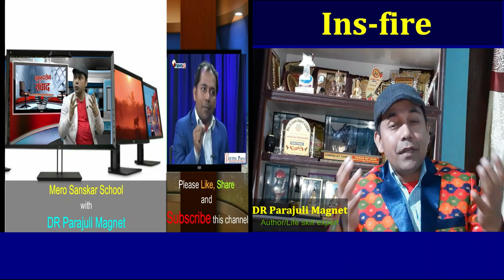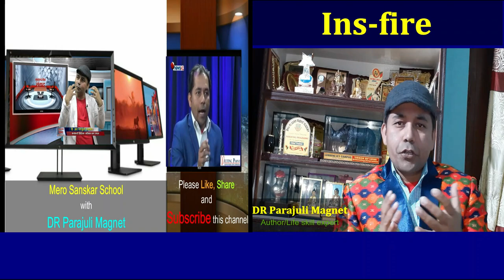स्वस्थ रहने बैज्ञानिक बिधी ||Complete Health tips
This video gives the insights to be healthy in life.Bundles of scientific evidences to prove the statement.
D.R Parajuli ‘Magnet’, is a life skill expert, inspirational personality who is conducting Life and teaching skills, Leadership & Public Speaking, Personality Development & Self Confidence seminar throughout the country.
He started his career from secondary level science teacher and he was one of the most influencing personalities during his teaching career. He has written several text books and practice books in the field of science. He helps people to change their belief and thought pattern, experience less stress and more success in their lives through better communication, positive thinking and spiritual knowledge. He has authored three self help books named Haami Safal aama babu, safal jindagi mero bishwas and safal Vidyarthi mero chahana which are very popular among readers. Other two motivational and inspirational books named Khushi ra aananda, mero jiwanako aadhaar and moral stories for chindren are coming soon.      Academically, he has done MBA from University of Gloucestershire and post graduate in teacher’s training, United Kingdom. He has a bundle of experiences in different fields. His purpose is to spread positive energy to unleash hidden unlimited potential of people so as to help you succeed in all personal and professional endeavors. His aim is to produce the physically, mentally and spiritually strong people through knowledge, meditation and continuous training and counseling.